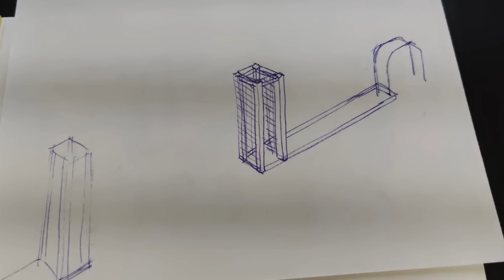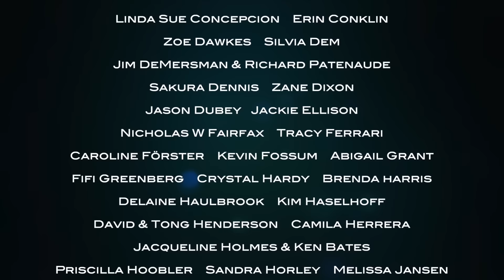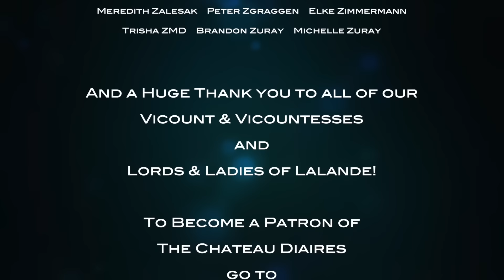WHAT HAPPENS WHEN I TRANSFORM INTO DAN THE GARDENER???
Dan the Gardener...I'm coming right back at ya! ;)

To see more of Dan's daily videos, check out his YouTube channel, @escapetoruralfrance